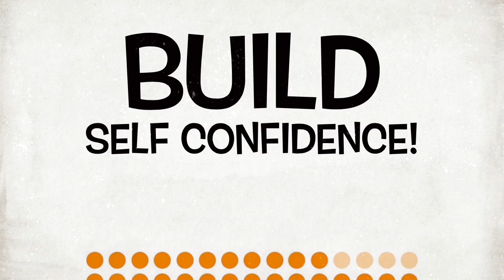Summer Camp 2017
This video is about Summer Camp 2017